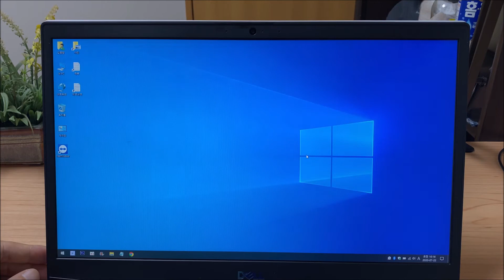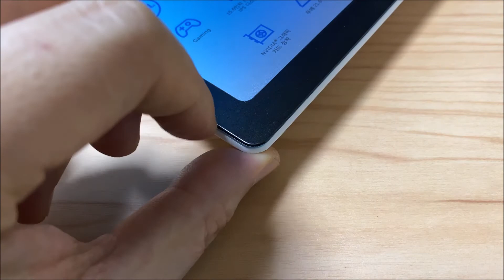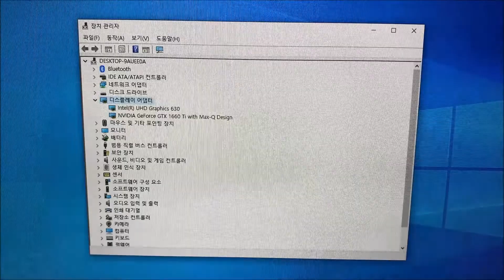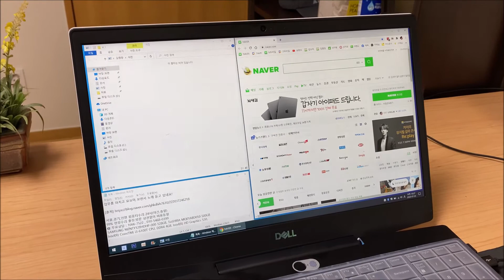눈이 너무 아파서 델 G3 15 3590 D008KR 노트북 구입했어요!